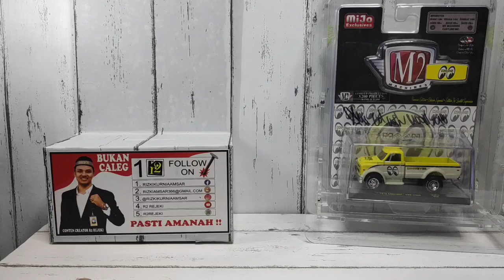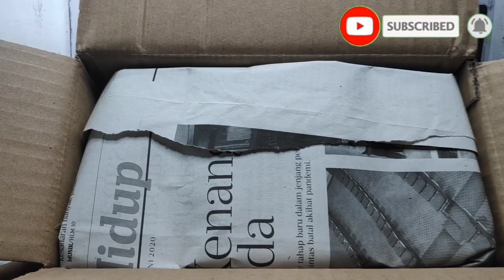HOT WHEELS JDM PALING LANGKA DAN VINTAGE JAMPI TAMPAN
UNBOXING HOTWHEELS VINTAGE JAMPI TAMPAN